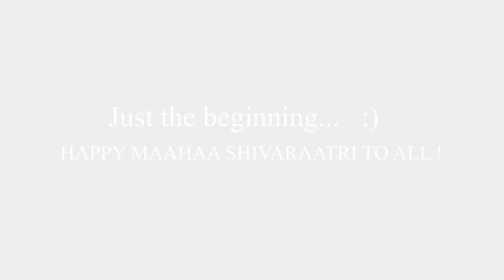HAPPY MAAHAA SHIVARAATRI TO ALL !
Just some moments of celebrating MAAHAA SHIVARAATRI 2017 in NEPAL.
HOPE AND WISH FOR PEACE WORLD TOGETHER WE ALL IN THIS GREAT DAY...